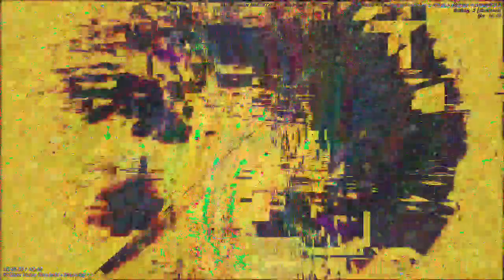[EPILEPSY WARNING] Movie 23 01 05 23h37m06s